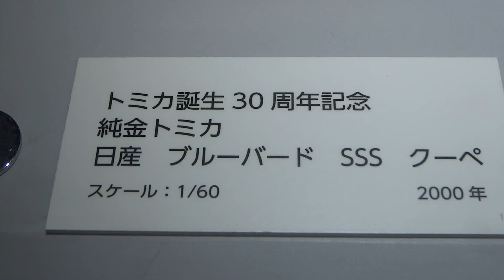純金トミカ GOLD tomica トミカ誕生30周年記念純金トミカ 2000年 日産ブルーバードSSSクーペ 2000年 mini car ミニカー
TOMICA 30th ANNIVERSARY NISSAN Bluebird SSS Coupe
トミカ展 2019
森永卓郎氏のコレクション。